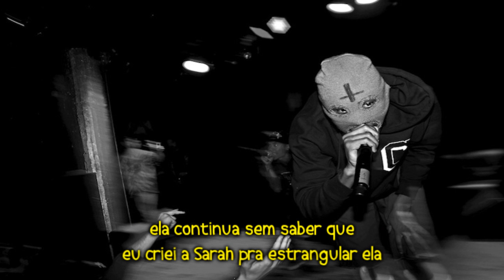Tyler The Creator - Bastard (Legendado)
1 - hypebeast são pessoas que compram coisas pra se mostrar "popular", e também é um forum onde Tyler ganhou uma fama, mas também alguns haters...

2 - Bulls - Touros e Chicago Bulls / Wolves - Wolf Gang e Timberwolves (Time de basquete tbm)

3 - Tyler questiona a inteligencia do seu grupo, será que eles são idiotas que só sabem xingar e falar besteira ou eles são inteligentes ?!
4 - AP = "Advanced Placement" aulas avançadas / JC pode ser varias coisas : Faculdade; Reformatorio ou Corte Juvenil

5 - Tyler criou a "Sarah" um "alter-ego" pra Raquel pra não machucar ela, ao invés de machuca-la ele fala da "Sarah" em suas musicas e desconta a raiva dela

6 -
"O monstro" fala pro "Tyler ir se foder", mas não desse jeito, ele diz pro Tyler fazer coisas ruins o que vai acabar dando merda e se fodendo...

7 - Max Keeble’s Big Move é um filme onde Max é um garoto tímido e gentil que sofre bullyng na escola. Quando descobre que seus pais vão se mudar da cidade, o menino decide se vingar de seus algozes no colégio. Entretanto, a promoção que seu pai iria receber no trabalho, que causaria a mudança de sua família, foi cancelada. Então ele tem que lidar com seus "monstros" mesmo depois de ter derrotado eles, como Tyler na linha anterior :)

8 - Grind Fleebe = Manobra de Skate

9 - "Senhora nada" porque o pai dela não liga pra ela assim como não liga pro Tyler...

10 - Dayton = Pneus de corrida. Heely = tenis de corrida

11 - Tyler fala algumas coisas serias na musicas, mas de tão macabras ou bizarras as vezes você acha que ele tá brincando, que ele é "bobo"

12 - Seven é a musica seguinte do álbum... Big Willie Style é um album do Will Smith... A linha pode estar insinuando que as religiões são apenas "lendas"... E também é uma referencia ao filme "Eu sou a lenda", no filme todos estão infectados menos o Will Smith, ele pode estar querendo dizer que ele é o unico "não infectado" pela religião

13 - Tyler põe seus sentimentos na musica, "empacota" e vende

14 - A mãe do Tyler não é imprudente por deixar ele fazer o que quer, na verdade ela é tipo uma "mãe ursa", ou seja, muito protetora

15 - Tyler pode estar se referindo ao personagem Jimmy do filme "8 Mile" do Eminem, ele pode estar se referindo ao Jim Carrey